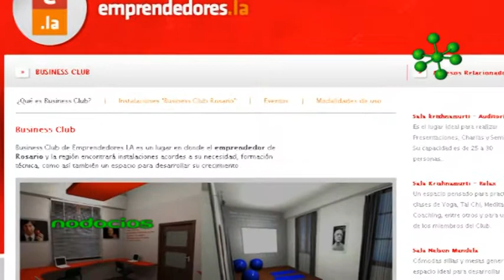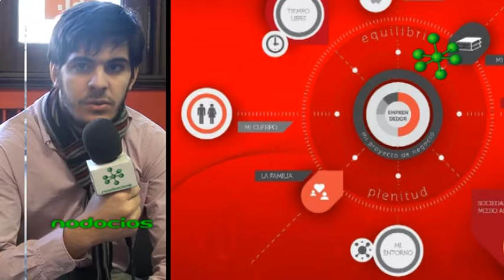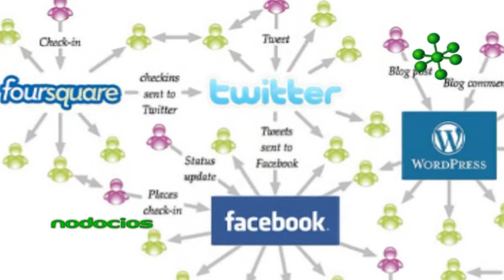MARKETING CLINICA DE BUSINESS CLUB MATIAS SOLINAS NODOCIOS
En la jornada de la Clínica de Marketing - organizada por el Business Club-, Matías Solina expone las cuestiones más consultadas y fundamentales  para el desarrollo de un emprendimiento. Valora el espacio brindado por Emprendedores LA donde los emprendedores entablan relaciones colaborativas y de crecimiento mutuo.